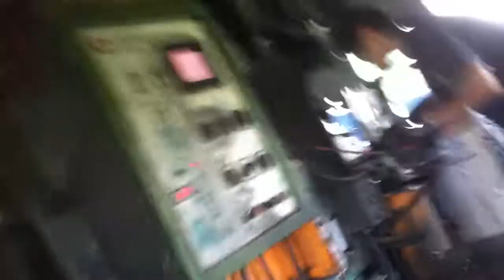Brass Component Produced Film.MOV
How Brass product is produced by brass casting machine!